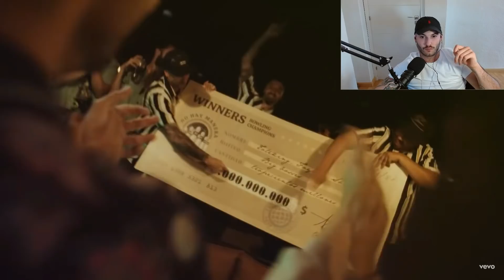REACCION: Toteking - No Hay Manera feat. Foyone, Sho-Hai & Aerstame (Prod. J.Moods)